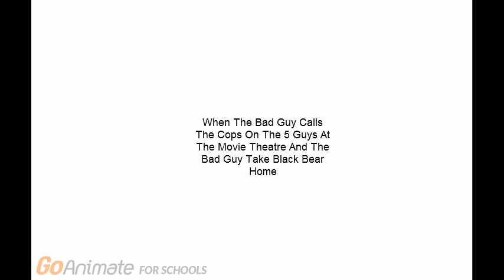Black Bear Goes To The Movies While Grounded